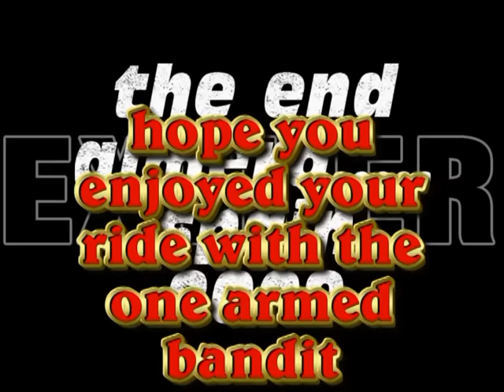ONE ARMED BANDIT ( ALMERIA...SPAIN ,,NOV 09 )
ANDY LOSES IS ARM IN BIKE ACCEDENT, BUT STILL GO'S FOR GOLD, WITH FOCUSED EVENT'S
IN ALMERIA (SPAIN 09)